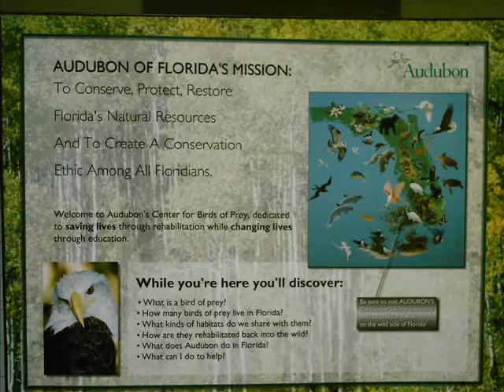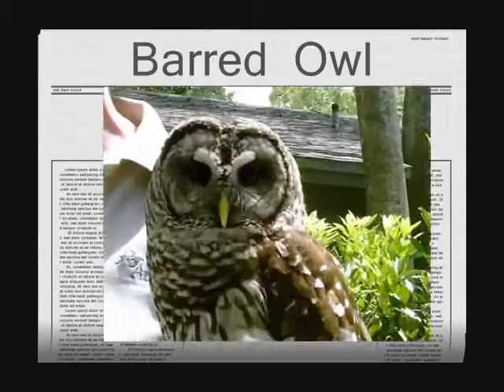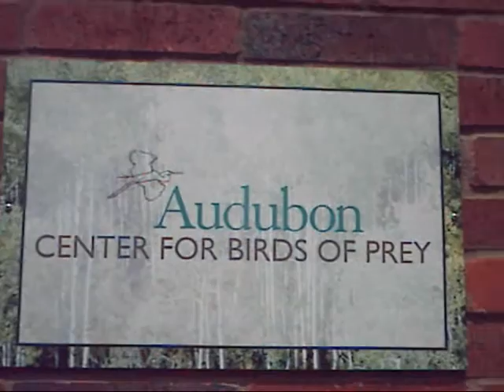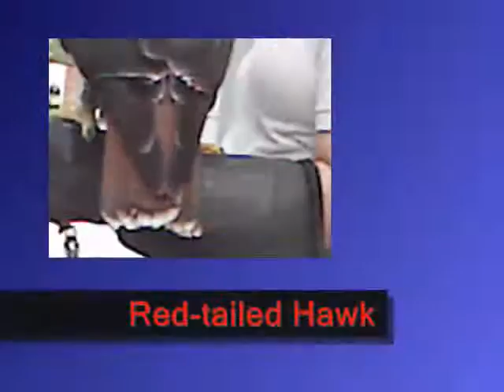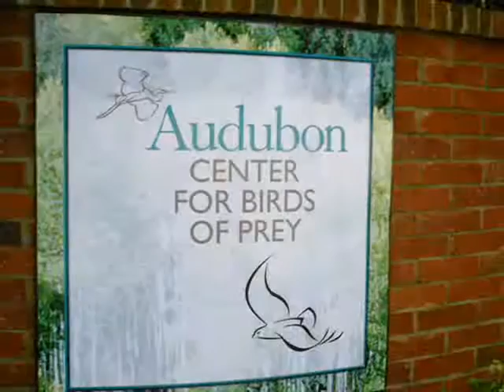Imagine Pictures: Audubon Center May-30-07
Do you think I have any potential, let me know. Rate this vid, and comment what you like, or hate.